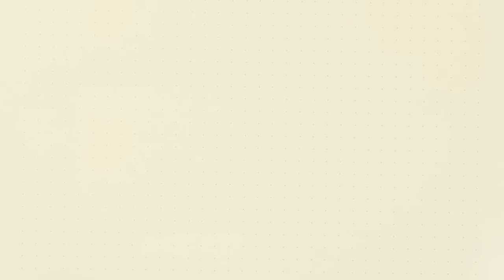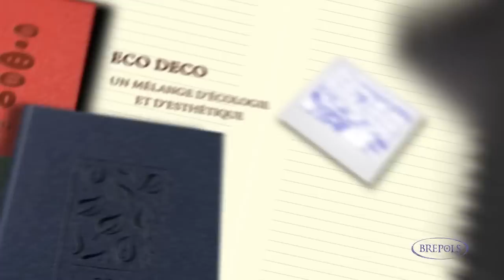BREPOLS COLLECTION 2013 FR.mov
Brepols est surtout connue pour ses agendas. Depuis des années ils sont synonymes de qualité
et de fonctionnalité, chaque année appréciés par des millions de consommateurs. Sous la
marque Brepols, nous développons également des calendriers, des accessoires et des albums
photos. Plus de 2oo ans d'expérience. Depuis la création en 1796, nous étions une force
motrice pour le développement de l'industrie graphique. De nos jours, notre lien particulier avec
le papier s'exprime dans chaque produit Brepols. Le dévouement et l'expertise sont presque
tangibles lorsque vous tournez une page. Que signifie Brepols pour vous? Une marque forte.
Des innovations constantes, motivées par vos besoins. Une qualité élevée assurée par une
fabrication interne. Le temps à votre avantage.